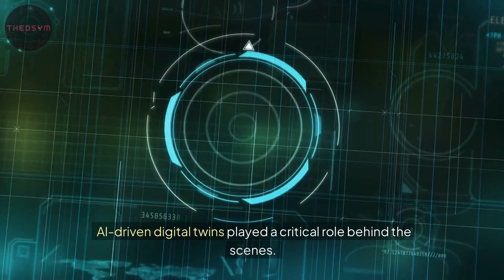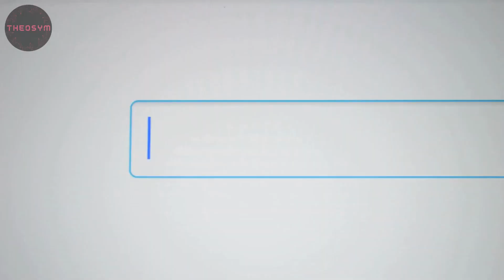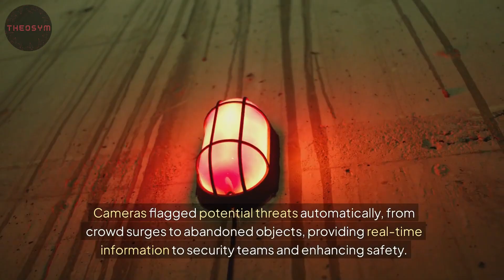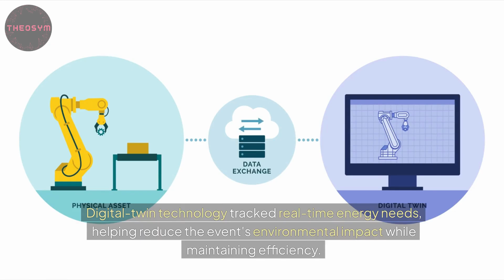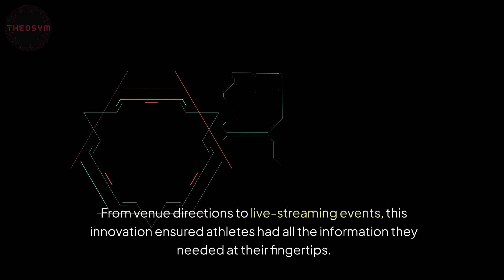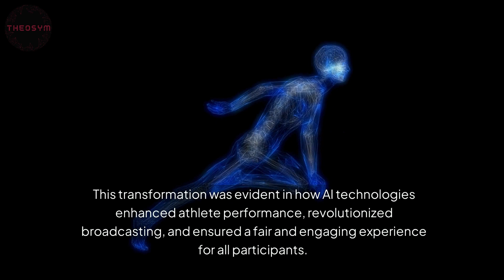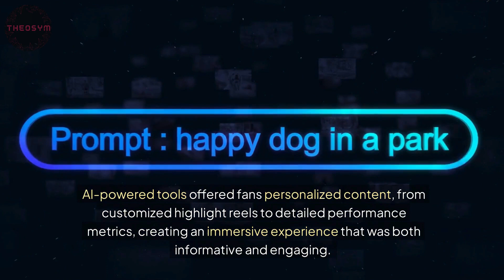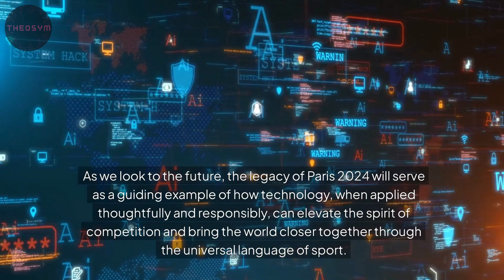The AI Revolution at the Paris 2024 Olympics: Enhancing Athletes' Performance & Viewer Experience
We explore how artificial intelligence (AI) transformed the Paris 2024 Olympics, setting a new standard for global sporting events. From enhancing athlete performance and ensuring fair competition to revolutionizing how viewers experience the games, AI played a pivotal role in making Paris 2024 an unforgettable event. Learn how AI-driven innovations in training, broadcasting, and sustainability have redefined the Olympics, paving the way for the future of sports.

Notable Questions Answered:

How did AI enhance athlete performance at the Paris 2024 Olympics?

AI-driven tools and advanced algorithms optimized training regimens, reducing injury risks and enabling athletes to reach new levels of performance.

What role did AI play in improving the viewer experience during the Olympics?

AI provided personalized content, detailed performance metrics, and AI-generated highlight reels, making the games more engaging and accessible to viewers worldwide.

How did AI contribute to the sustainability efforts at Paris 2024?

AI optimized energy usage across Olympic venues using digital twin technology, significantly reducing the environmental impact of the event.

Chapters:
00:00 Intro
00:28 Revolutionizing Viewer Experience and Sustainability
01:38 Intel's Role in Transforming the Games
03:02 AI's Impact on Athletes and Security
06:21 The Future of AI in Sports